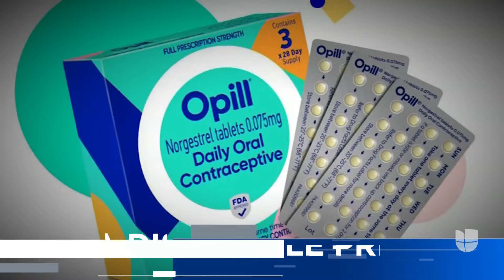Primera píldora anticonceptiva que no requiere receta médica ya está a la venta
Opill, que recibió el visto bueno de la FDA a mediados de 2023, ya está disponible en el mercado. La píldora está a la venta en la página web de la empresa y se espera que para finales de marzo se pueda comprar en todas las farmacias.

Maity Interiano